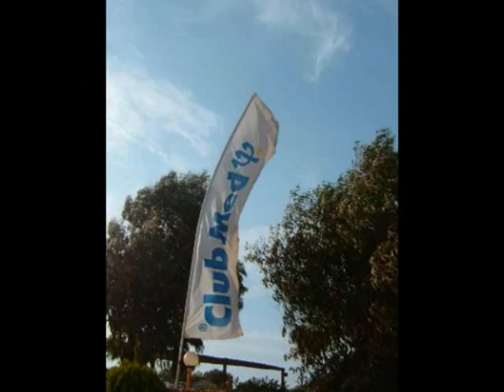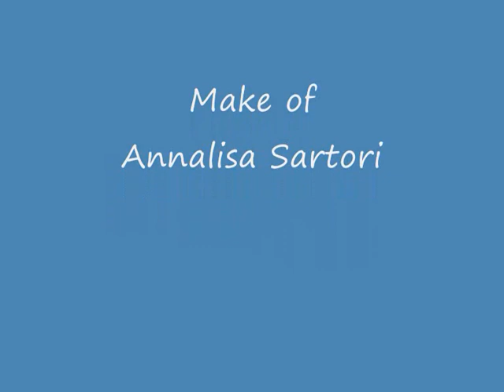Island of Caprera Club Med Village A.Sartori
Hi everyone! This is my final video!
I used this song: Freed of desire by Sagi Rei (Emotional Songs album)